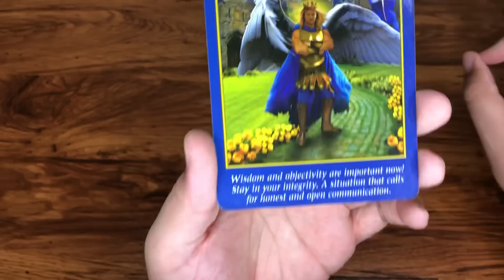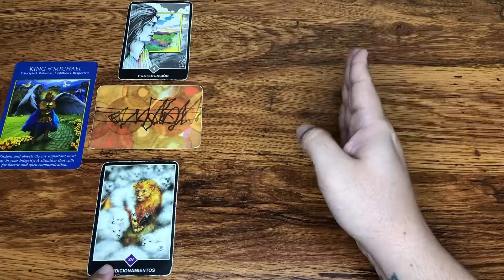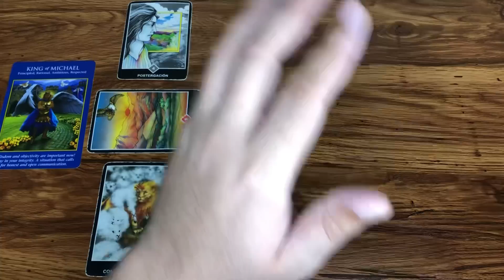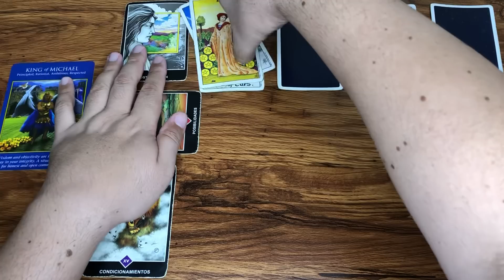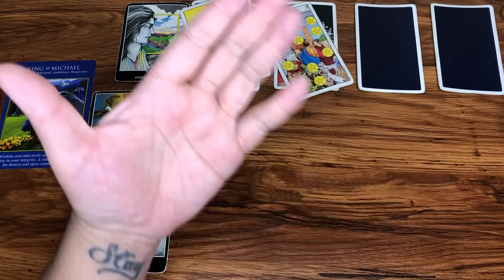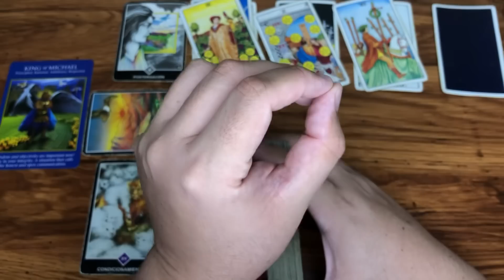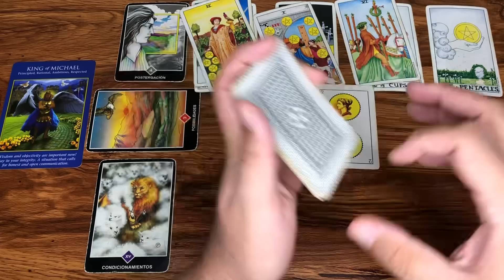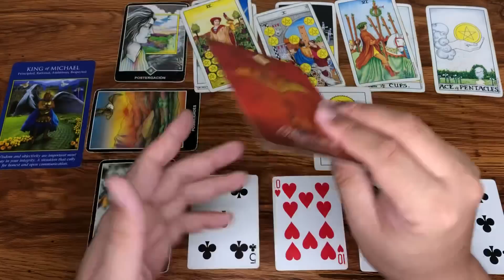CANCER ♋️ HORÓSCOPO SEMANAL DEL 19 AL 25 DE JUNIO 2023 | J.Tarot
Te Decreto Luz y Progreso
Love,
J.

Reglas del Chat y Comentarios:
1- Mensajes de Spam y Publicidad serán Bloqueados y Reportados
2- Ser respetuosos en los comentarios
3- Reporta la cuenta que te recomiende contactarlo por WhatsApp